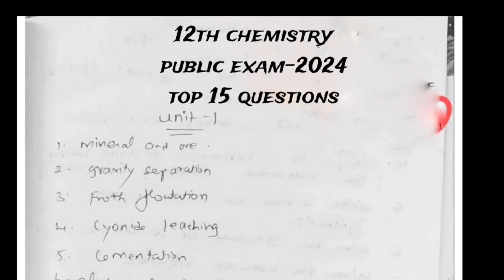12th Chemistry-Top 15 important questions-public exam 2024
unit 1,2,3,4,6,7,8,11,12